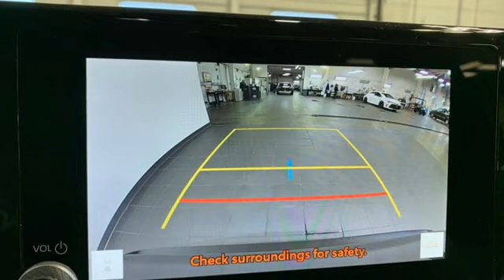New 2024 Toyota RAV4 Christiansburg VA Blacksburg, VA TY240359 - SOLD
Year: 2024
Make: Toyota
Model: RAV4
Trim: Sport Utility
Engine: 2.5L 4 Cylinder Engine
Transmission: Automatic
Color: Magnetic Gray Metallic
Interior: Ash
Stock #: TY240359
VIN: 2T3RWRFV3RW197218
Heated Seats Sunroof Blind Spot Monitor Lane Keeping Assist Cross-Traffic Alert WiFi Hotspot Dual Zone A/C iPod/MP3 Input Back-Up Camera AWD Alloy Wheels. Magnetic Gray Metallic exterior and Ash interior. CLICK NOW!br /br /KEY FEATURES INCLUDEbr /Back-Up Camera iPod/MP3 Input Onboard Communications System Aluminum Wheels Dual Zone A/C WiFi Hotspot Cross-Traffic Alert Lane Keeping Assist Blind Spot Monitor Brake Actuated Limited Slip Differential Smart Device Integration. Rear Spoiler MP3 Player Satellite Radio Privacy Glass Child Safety Locks. br /br /OPTION PACKAGESbr /Tilt & Slide Moon Roof tilt and slide functionality Front Door Smart Key System w/Push Button Start remote keyless entry and power liftgate w/jam protection Front Seat Heating Heated 3-Spoke Leather Steering Wheel ROOF RACK CROSS BARS (TMS). Toyota Hybrid XLE with Magnetic Gray Metallic exterior and Ash interior features a 4 Cylinder Engine with 219 HP at 5700 RPM*. br /br /OUR OFFERINGSbr /At Shelor Motor Mile we have a price and payment to fit any budget. Our big selection means even bigger savings! Need extra spending money? Shelor wants your vehicle and we re paying top dollar! br /br /Tax DMV Fees & $597 processing fee are not included in vehicle prices shown and must be paid by the purchaser. Vehicle information and equipment is based off standard equipment as decoded from VIN and may vary from vehicle to vehicle.br /